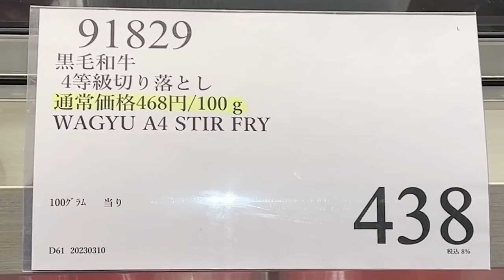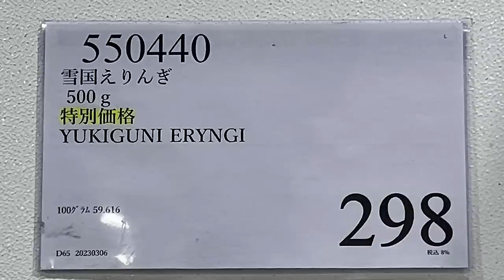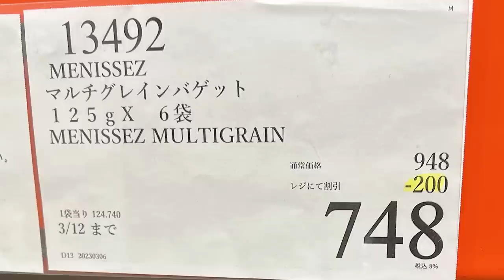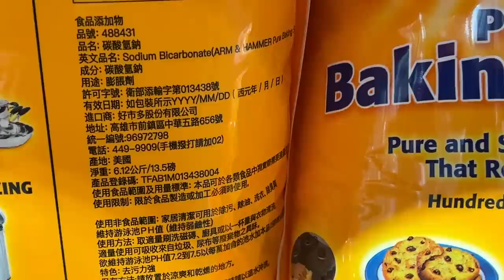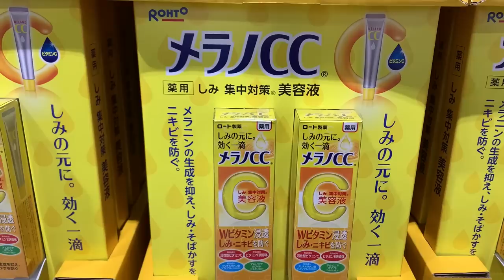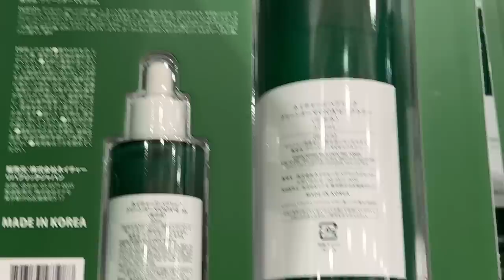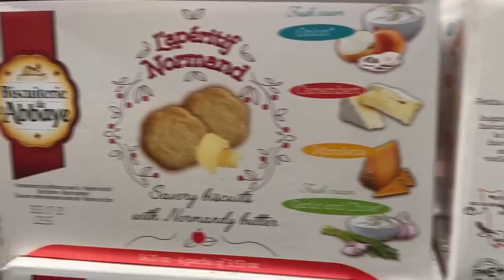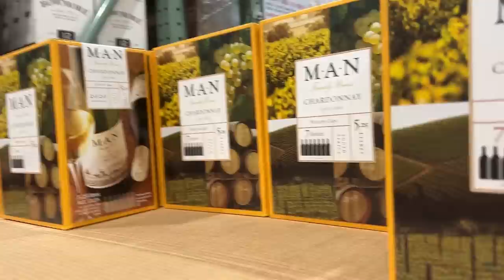【コストコセール情報】03月2週目-週末-前編 食品 生活用品 パン 肉 お菓子 ヘルシー おすすめ 最新 アマゾン 価格比較